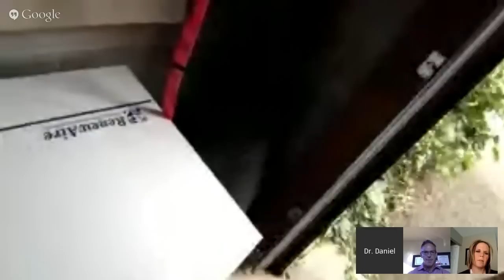Tips on Creating a Healthy Home - CHTV 74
Today I interviewed Amy on her detox journey. Since childhood, she struggled with chronic fatigue and severe migraines. As an adult, she began experiencing more serious symptoms and was finally diagnosed with several autoimmune disorders. Watch and find out how identifying toxic mold and heavy metal poisoning as culprits allowed her to begin to heal. Thanks to True Cellular Detox and removal of the source of her illness, Amy is on the road to regaining her health. Creating a healthy home and removing toxic elements from your home could also be your first step to getting well.

Read Article For more tips on creating a healthy home and detoxifying your life. Check out DrPompa.com